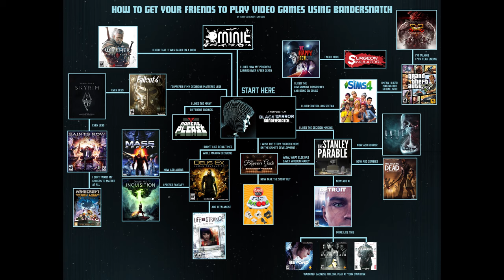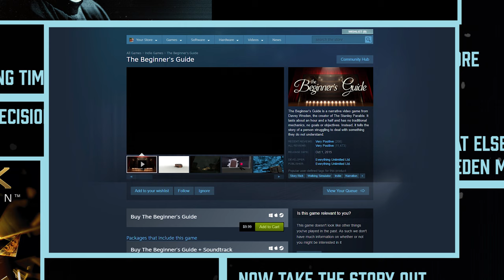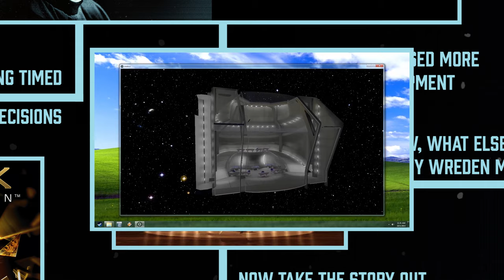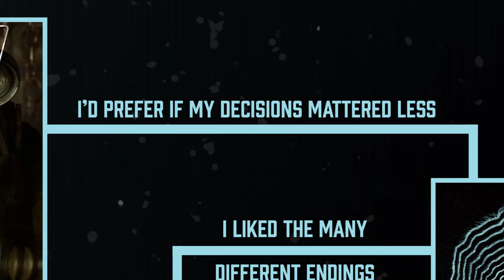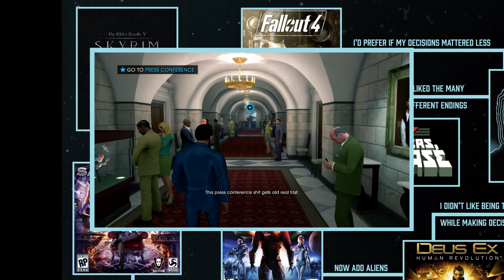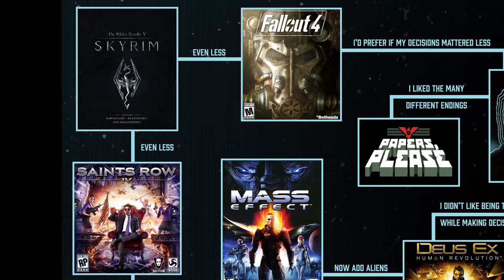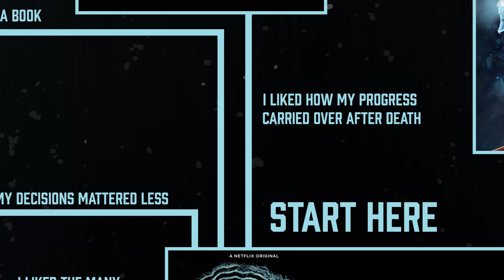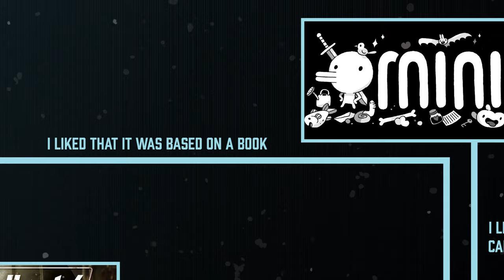How to Get Your Friends to Play Video Games Using Black Mirror Bandersnatch - Mobius Tubes Highlight